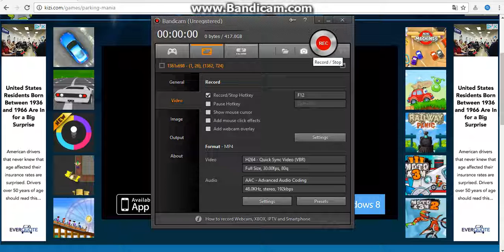Playing Kizi: Parking Mania